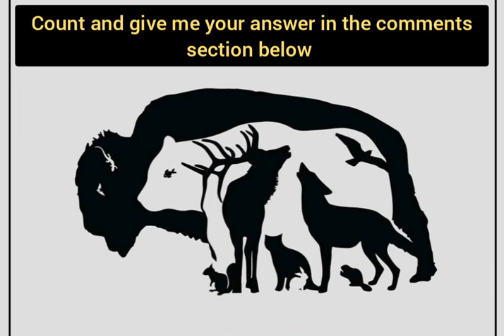Find the hidden animals game |find the hidden animals pictures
Find the animal hidden in each of the images. The hidden animal video is a great boredom buster

If you'd like to see more find the animal game or other animal quizzes on the channel please let me know on the comment section below

Some of the hidden animals will be easier to find than other. Some are camouflaged and some cleverly hidden in variety of position and setting some are quite funny, some of the animals are virtually impossible to find